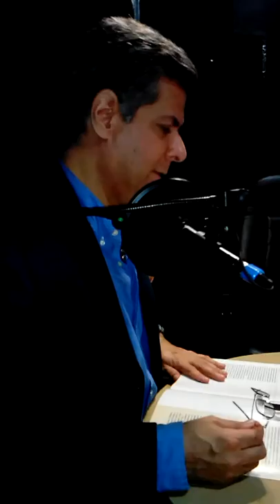GERENCIAPARATODOS MANAGEMENTFILMS CITIZEN KANE